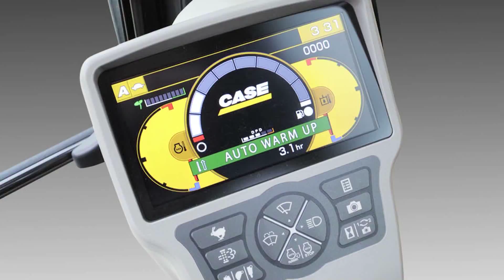03 Case Exc